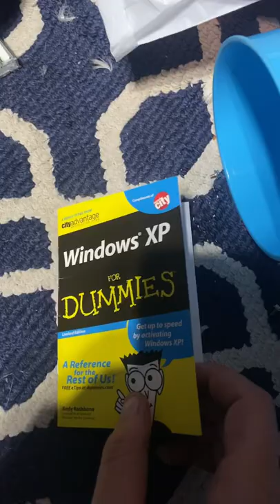Circuit city windows XP for dummies user guide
this a short video of a windows xp user guide